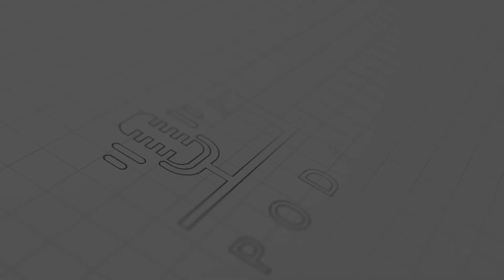TBS Podcast: How TBS Prepares Students for Doctoral Programs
Join us for a riveting discussion with host Dr. Israel Steinmetz and TBS Provost Dr. Scott Stripling as they delve into the possibilities of adding a groundbreaking doctoral program to The Bible Seminary's academic offerings, and how TBS prepares students for Doctoral Programs.

TheBibleSeminary.edu